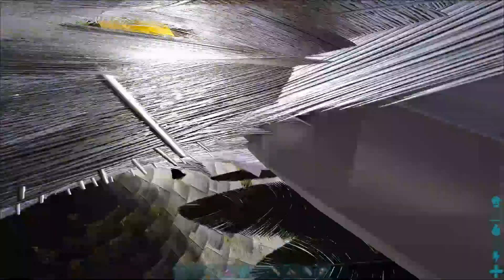ARK: WINTER WONDERLAND EVENT - ARK Cluster [EP32]